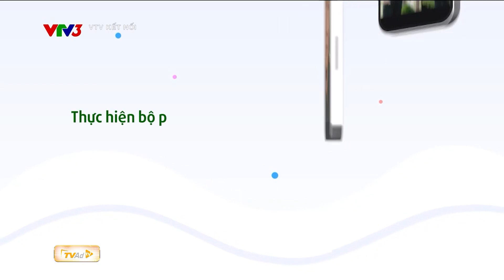Đến bối cảnh để giao lưu cùng NSƯT Hoàng Hải CUỘC CHIẾN KHÔNG GIỚI TUYẾN